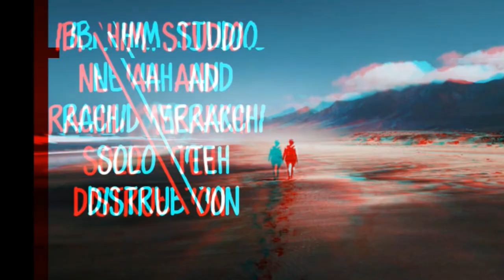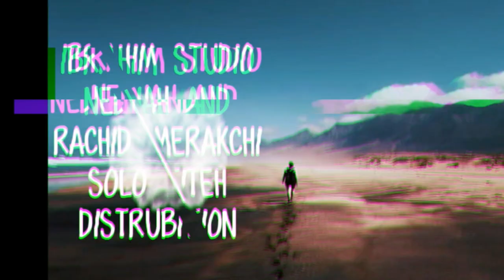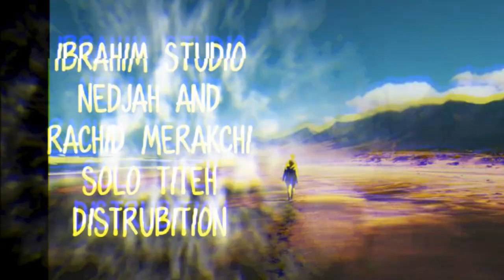Kacem Marseille ► Mo3alima I معلمة I (EXCLUSIVE Music Video) 2020 اروع اغنية عربية على الاطلاق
Chanson Algérienne  Pour Les bons mecs et ls vrais nana
Parole    & Musique KacemMarseille    I Rai'ap 02 I Nouveau Single
Solo Arrangement Ibrahim Rashid Merakshi
DIST Titeh
Algerien LOve Song
من اجمل اغاني العشق في العالم العربي 2020

Instagram Kacem Marseille